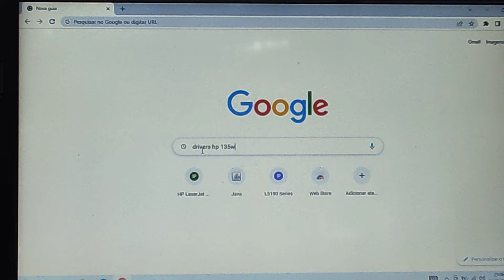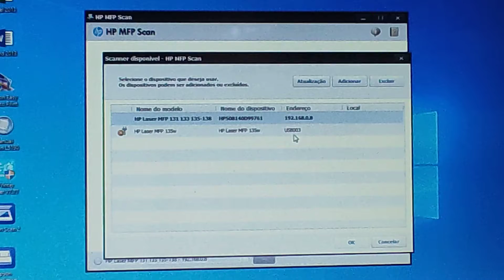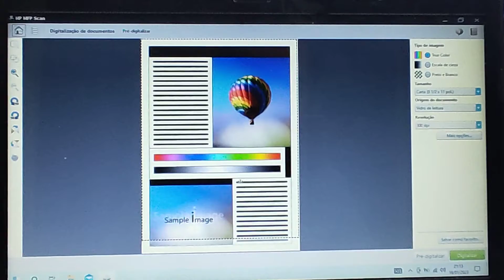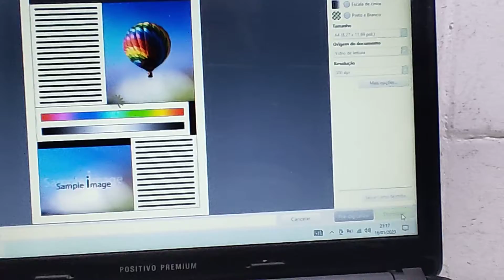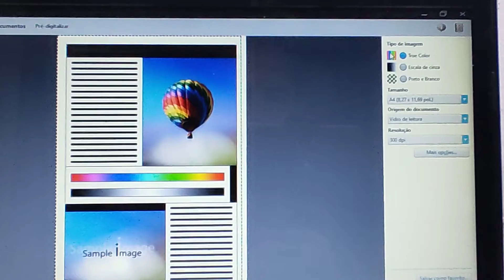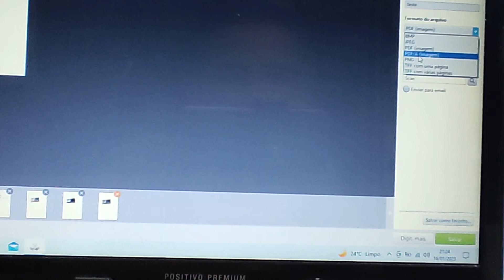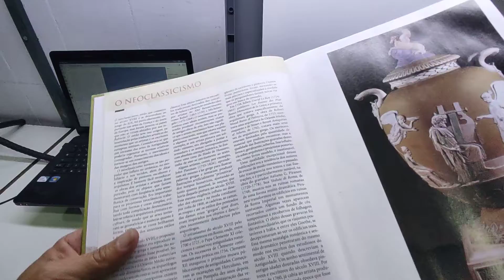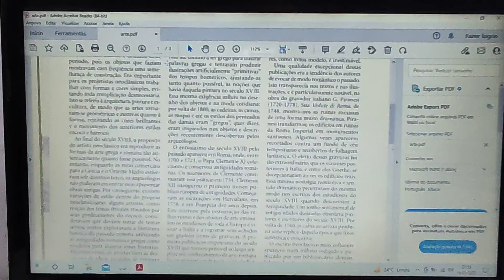Como fazer a digitalização na impressora HP Laser MFP 135w, 135a - configuração a passo a passo.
Olá pessoal, neste vídeo, estou mostrando o passo a passo de como fazer a digitalização no vidro na impressora HP Laser MFP 135W, 135a usando o programa que é instalado junto com os drivers completo.  Mostro também como localizar os drivers no site da HP para fazer a instalação na USB, além das configurações necessárias.
Fique até o final do vídeo para vocês verem o procedimento correto.
Muito obrigado!
Abraços !!

LINKS QUE PODERÃO LHE AJUDAR :

Como fazer a instalação da Impressora HP Laser MFP 135w 135A na USB - Passo a passo .

Como tirar a leitura de contagem de páginas e vida útil do toner da Impressora HP Laser 135w / 135A.

Como fazer a instalação da Impressora HP Laser MFP 135w no wi-fi - passo a passo e testes .

Como tirar leituras de contagem de páginas e demonstração na impressora HP LaserJet pro M125 MFP.

Como tirar a leitura de contagem de páginas e vida útil do toner da Impressora HP LaserJet M1132mfp.